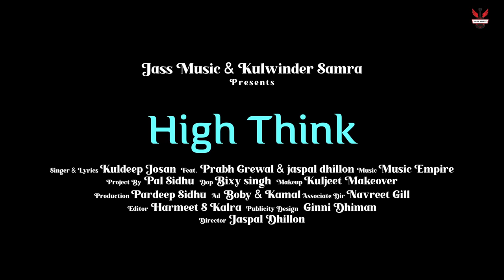High Think | Kuldeep Josan | Prabh Grewal | Music Empire | Jass Music | Latest Punjabi Songs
Distribution By - Ambala Productions

Presentation | Jass Music & Kulwinder Samra

Song | High Think

Lyrics | Kuldeep Josan

Starring | Jaspal Dhilon, Prabh Grewal & Others

Producer| Kulwinder Singh Samra & Pawan Burj

Project By | Pal Sidhu

Mixing | 13DB

Video | Jaspal Dhillon

DOP | Bixy

Associate Dir | Navreet Gill

Production | Pardeep Sidhu

Makeup | Harsimar Kaur

Editor & DI | Harmeet S Kalra

Publish Design | Ginni Dhiman

Location | Mohali City

Special Thanks